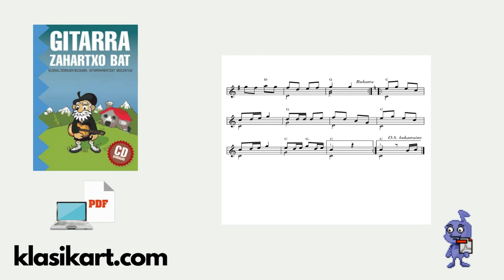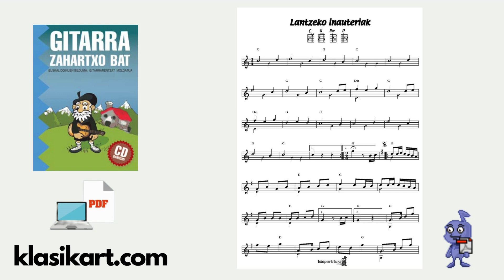LANTZEKO INAUTERIAK - GUITARRA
LANTZEKO INAUTERIAK -   PARTITURA PDF GRATIS

“Lantzeko Inauteria” refers to the traditional carnival celebrated in the town of Lantz in Navarre, which is one of the most renowned carnivals in the Basque Country and Navarre. The celebration takes place in the days leading up to Ash Wednesday, filling the streets of Lantz with locals dressed as different characters. The main event is the capture and execution of Miel Otxin, a bandit represented by a large effigy, who is paraded through the town on Monday and shot and burned on Tuesday, while the townspeople dance the zortziko around the fire1.

The characters featured in this carnival include:

Miel Otxin: A giant representing an evil spirit or bandit, paraded and then executed.
Ziripot: A character dressed in sacks filled with straw, who is often knocked down by Zaldiko.
Zaldiko: A representation of a half-man, half-horse creature, trying to knock down Ziripot.
Arotzak (Blacksmiths): They assist Ziripot and are responsible for shoeing Zaldiko.
Txatxoak: Representing the townspeople, they wear animal skins, old clothes, straw brooms, and masks to scare and tease the crowd.
The origins of Lantzeko Inauteria are unknown, but it appears to be an ancient tradition, possibly dating back to medieval times. The carnival was banned after the Spanish Civil War but was revived in 1964 with the help of local residents and historians, including Julio Caro Baroja and his brother Pio Caro Baroja1.